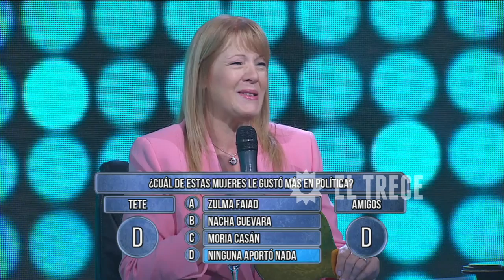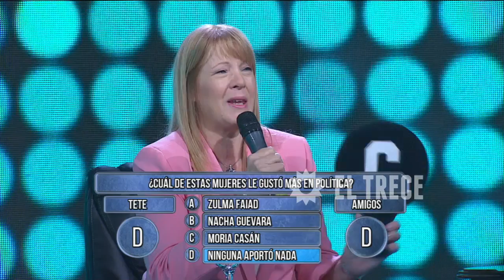¿Cuál de estas mujeres le gusto más a Stolbizer en política?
Momento emitido en Los 8 escalones, el miércoles 06/04/16.